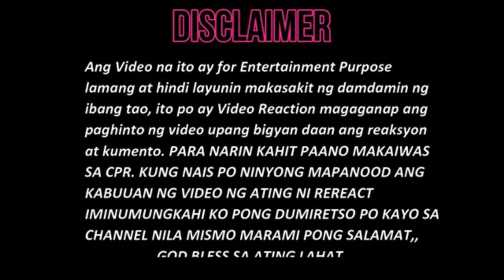MISSIONED SOULS | MALUPET NA BANDA | HEAVEN IS A PLACE ON EARTH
ORIGINAL VIDEO: @MissionedSouls
Secan (dad) - bass guitar
Sheena (mom) - main vox
Naces 14 yrs. old (eldest)- on keyboards
Neisha 13 yrs. old - lead guitar
Stacey  11 yrs. old - vocals/rhythm guitar
Isaiah "ICE" - (youngest) on drums

Missioned Souls
familyband
family band cover
FRANZ Rhythm
Sweetnotes Music Official
SWEETNOTES
MISSIONED SOULS
FRANZRHYTHM
FILIPINO BAND
Pinoy band
cover song
Music Cover
Missioned Souls songs
FRANZ Rhythm songs
Sweetnotes song
Viral Song
Trending Song
Philippines
pilipinas